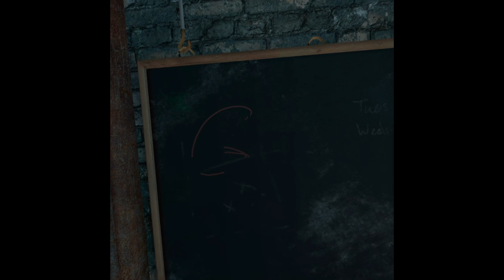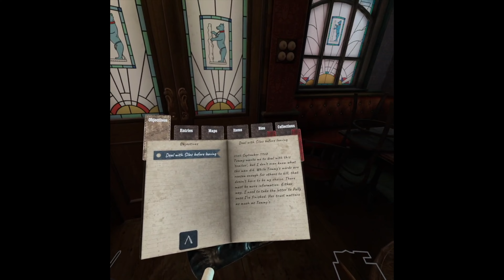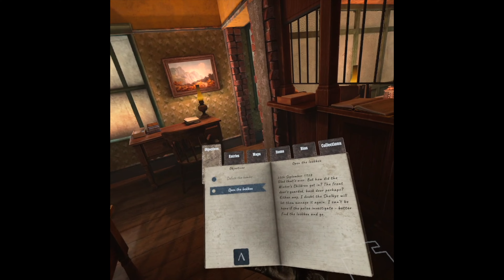Peaky Blinders The Kings Ransom: GAMEPLAY Meta Quest 2, walk through part One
The first virtual reality game inspired by the epic gangster drama.

It’s 1928, and you’ve been fleeing the firing squad for over a decade. Turning to infamous crime boss Tommy Shelby (Cillian Murphy) for help, you become embroiled in the hunt for Winston Churchill’s Red Box: a briefcase containing the identities of every British agent around the globe.

As you're drawn deeper into England’s criminal underworld, you find yourself at war once again. Enemy factions are closing in, and they all want the box: for power, for money, and the chance to bring the country to its knees. Keep your wits about you as simmering tensions explode into intense action, defeat the odds and bring back the box… BY ORDER OF THE PEAKY BLINDERS!

COME FACE TO FACE with iconic characters from the show, including Tommy Shelby (Cillian Murphy) and his hot-headed brother Arthur (Paul Anderson).

UNCOVER A PLOT that puts the whole country at stake. How far will you go for redemption?

TAKE THE FIGHT TO YOUR ENEMIES in thrilling, fast-paced shootouts where you'll need to improvise to stay alive.

EXPLORE the gritty streets of 1920s Birmingham and London.

IMMERSE YOURSELF in locations from the show including The Garrison Pub, Charlie’s Yard and the Shelbys' Betting Shop.

DISCOVER SECRETS concealed in beautifully-realised environments, collect intriguing items, and piece together hidden stories.

If you are thinking to buy an Oculus Quest 2, please use my referel link below, it means when you buy your headset,  we both get a $30 Meta Quest Store credit after you have activated your headset.